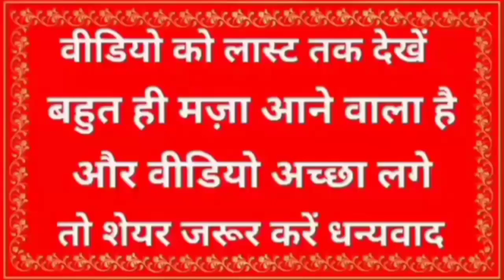आलू का ससुर बना सिलेंडर 🤣 | बेगन तो जाएगी आलू राजा के साथ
गाँव की गर्लफ्रेंड Vs शहर का बॉयफ्रेंड | Hindi Stories | Moral Stories | Hindi Kahani | Kahaniyan

एक शराबी की महिमा 🤣 | सिलिंडर और कढाई की बकचोदी | Hindi cartoon

ये दुनिया है मतलब की 😭 | नींबू और बैंगन की कॉमेडी

गाँव की बहन Vs शहर का भाई | Hindi Stories | Moral Stories | Hindi Kahani | Bedtime Story | Kahaniyan